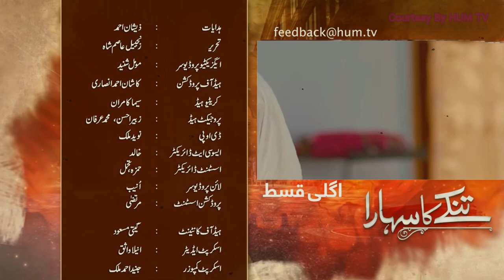Tinkay Ka Sahara - Episode 18 Teaser - | sami khan - | sonya hussain - January 2023 - HUM TV